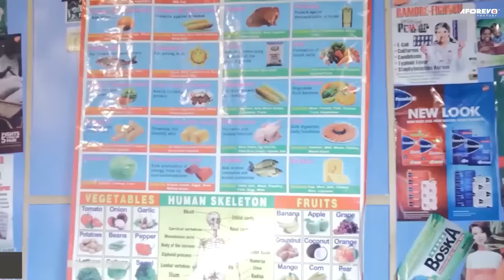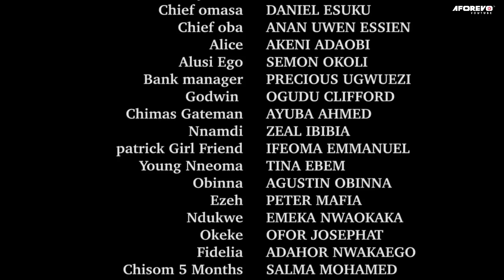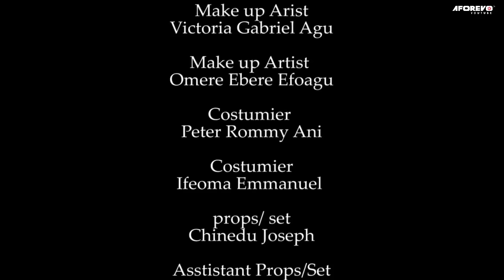ELLE A ACCEPTÉ DE M'ÉPOUSER COMME UN HOMME PAUVRE NE SAVANT PAS QUE JE SUIS RICHE - FILM NIGÉRIEN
L'amour de Chima pour Ebere est si fort que personne ne peut les séparer. Le méchant oncle d'Ebere a utilisé des moyens diaboliques pour s'interposer entre eux. A-t-il réussi ? découvrir. C'est un film nigérian en français | Film Nollywood en français | Film africain en français